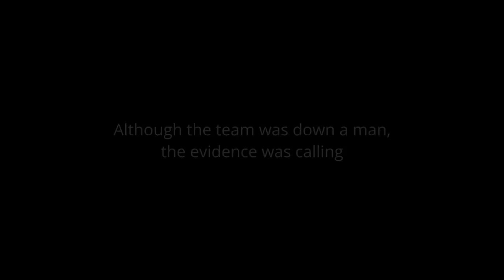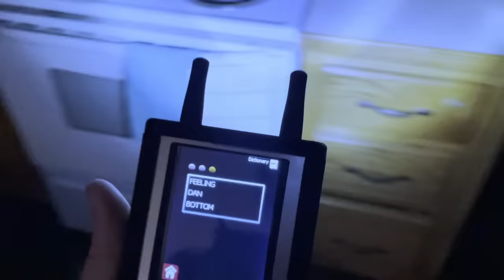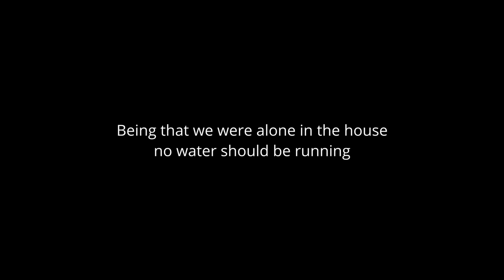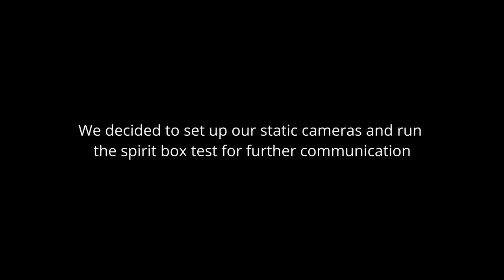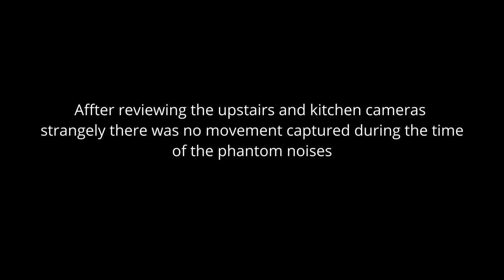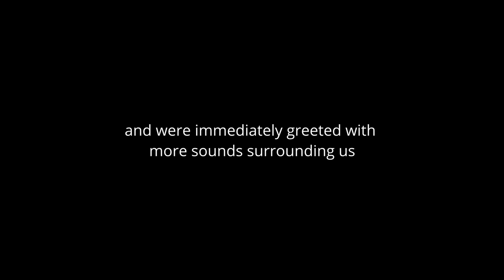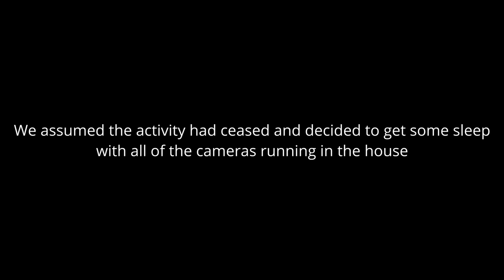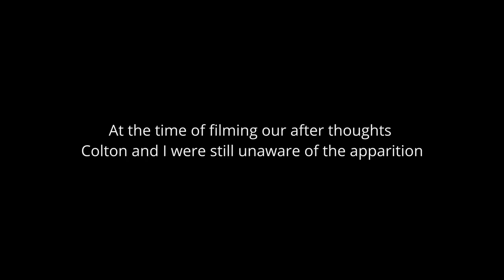Insane Poltergeist Activity in Haunted Home (Ghost caught on camera)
Terrifying Haunting caught on camera

Hunting Purgatory Season 3 Episode 17: Extreme Paranormal Activity in haunted home

A family noticed every time they came home there were items thrown around the house and miscellaneous object on the floor. At first they were afraid someone was breaking into their home. They set up security cameras and what they discovered was not a robber but something far more eerie